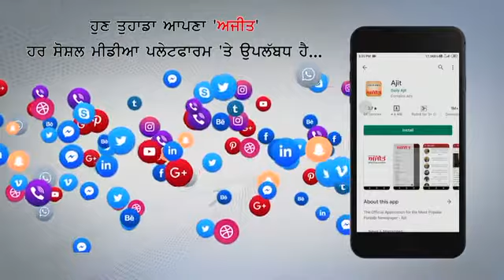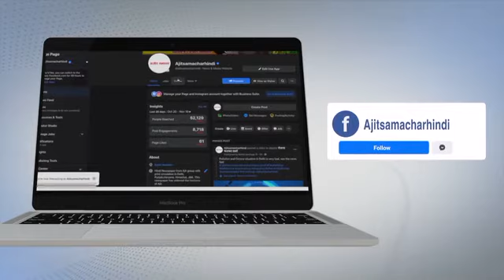Ghazipur Border पर किसानों का Protest 20वें दिन भी जारी